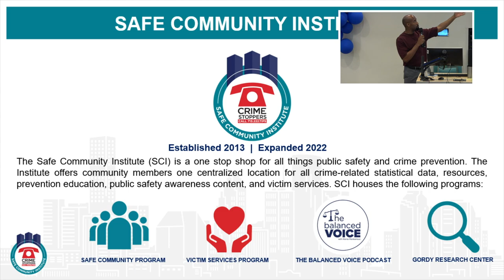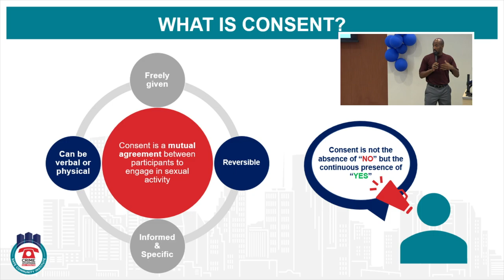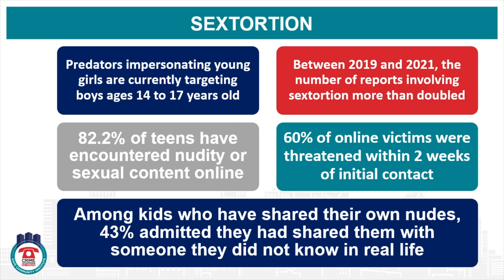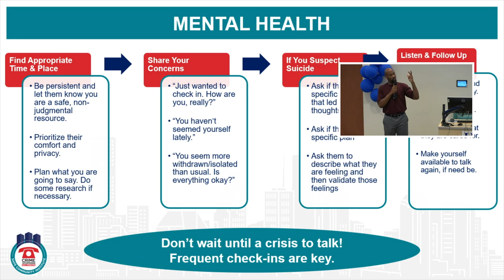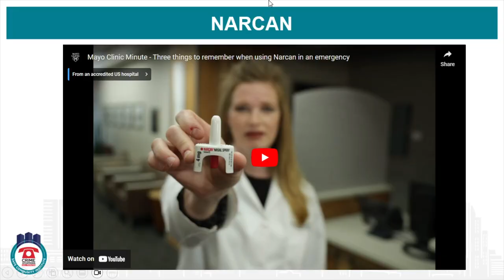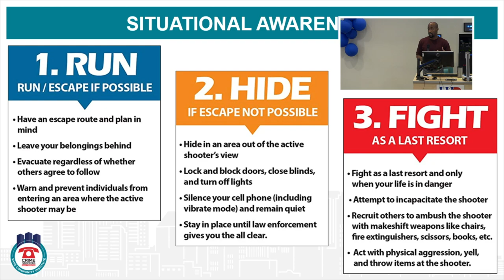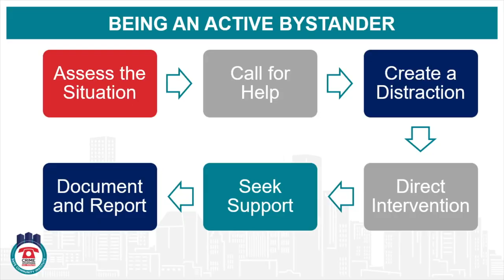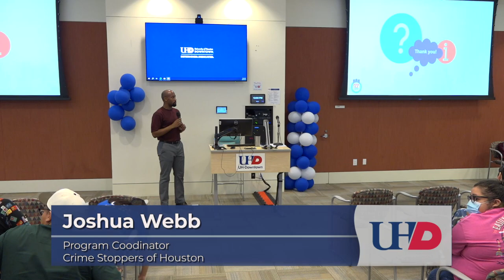Crime Stoppers of Houston College Safety with Joshua Webb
Joshua Webb, Programs Coordinator at Crime Stoppers of Houston present College Safety Day. The presentation covers topics such as sexual violence prevention, active shooter preparation, responding to a drug overdose, mental health supports, and anonymous crime reporting.

Speaker: Joshua Webb, Programs Coordinator, Crime Stoppers of Houston